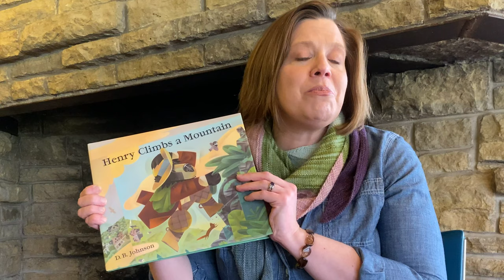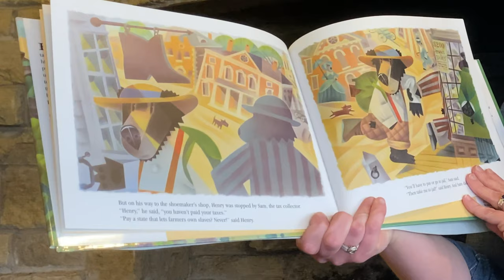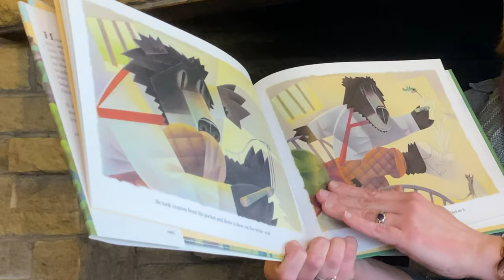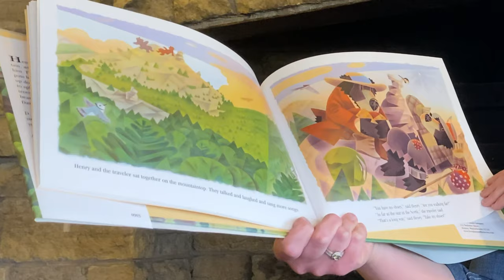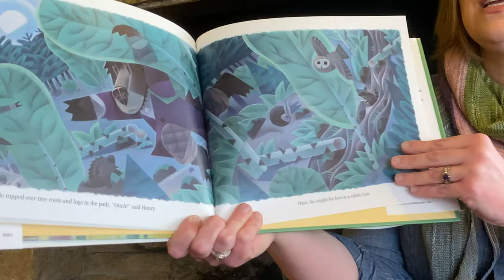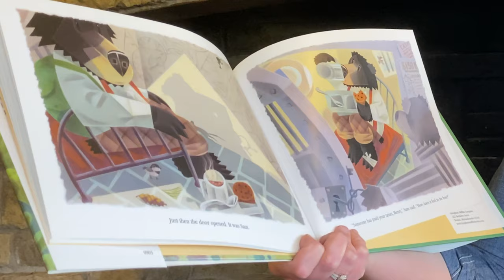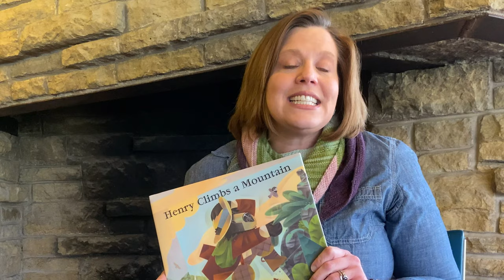Story Time: "Henry Climbs a Mountain"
Rev. Kelly reads "Henry Climbs a Moutain" by D.B. Johnson